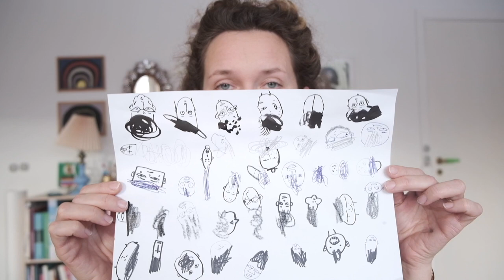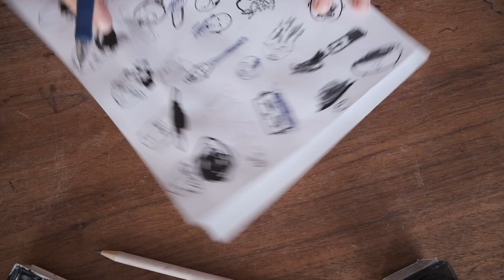Hår, hovede, ansigt - Katrines Kanal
Katrine Marie Nielsen viser her en tegneopgave til online-undervisning af børn i alderen 4-6 klasse for Billedskolen i Tvillingehallen. God fornøjelse.